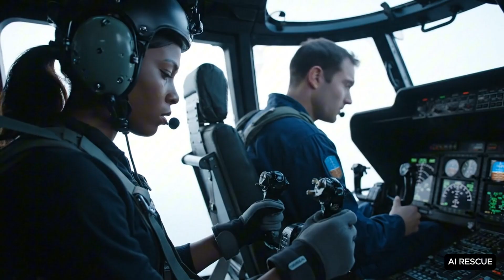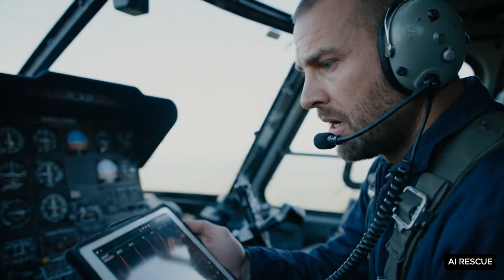MUST WATCH ⁉️ Polar Bear Parasitized by Millions of Strange Creatures | Rescue Story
Welcome to Spirit of God, your ultimate channel for curious minds diving into the wonders of the ocean's depths! Here on Spirit of God, we uncover the mesmerizing mysteries of marine life, revealing hidden treasures and mind-boggling sea creatures brought up by brave fishermen and salvage teams. Every video immerses you in the breathtaking world beneath the waves, presenting both incredible creatures and unexpected ocean discoveries.

Whether you're passionate about marine biology, fascinated by underwater archaeology, or just a fan of nature's surprises, Spirit of GodSpirit of God provides a unique educational experience with:

Let's unveil the ocean’s wonders, one video at a time.